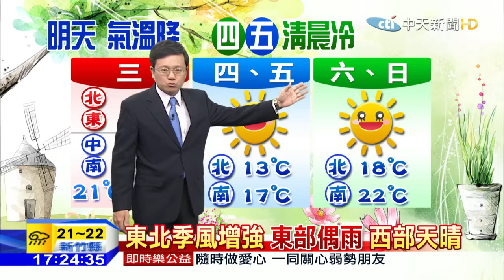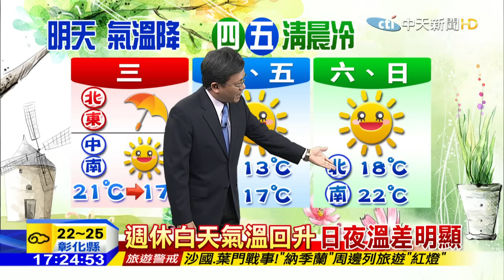20151124中天新聞 【氣象】週四冷氣團影響 北部低溫探13度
北方的高壓系統正在逐漸由北往南移動，明天開始冷氣團的冷空氣會開始慢慢接近，白天起溫度下降。